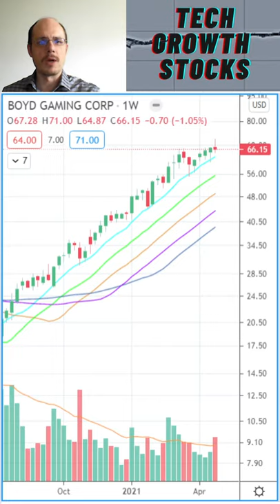Stocks I am Buying Today - BYD Boyd Gaming - Stock Picks 2021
Under no circumstances does the information presented in this video represent a recommendation to buy or sell stocks or funds. It should not be assumed that the methods and stocks presented in this video will be profitable or that they will not result in losses. Past results are not necessarily indicative of future results. This video is for educational and entertainment purposes only. The author may own stocks he discusses. Using the information presented is at your own risk.